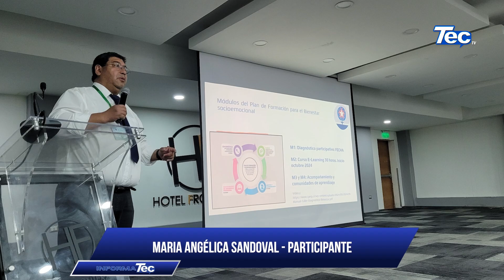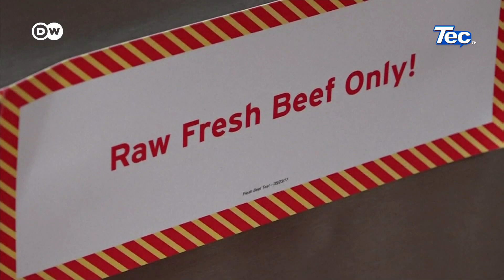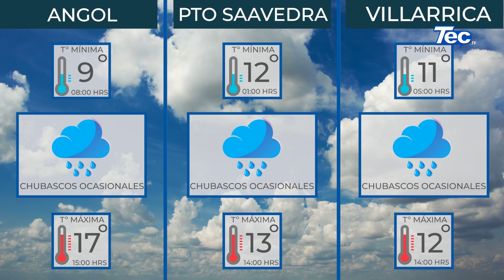InformaTec 23 octubre 2024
➡️Titulares:
📌 Realizan Fiscalización A Locales Por Halloween
📌 MINEDUC Lanza Plan De Bienestar Docente En La Araucanía
📌 Servicio de Protección realizó conversatorio para Familias en Post Acogimiento
📌 Pucón Chef Lanzó En San Martín De Los Aandes La XI Versión De Expo Sabores
📌 Liceo Bicentenario Araucanía representará a Villarrica en el fútbol regional masculino sub-14